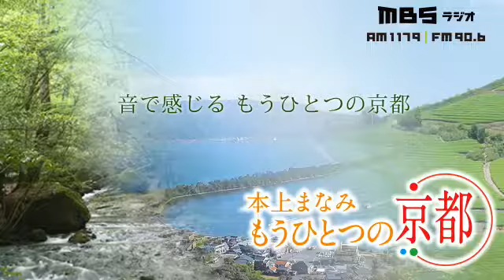#097 元気なおばあちゃんたちに会いに行ってきました。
古都京都とはひと味違う京都府内の各エリアにスポットを当て、観光誘客と地域活性化のために、それぞれの魅力を“音楽”と“映像”で発信する「もうひとつの京都、行こう。」キャンペーンと連動して、本上まなみが京都の知られざる魅力を独自の視点で発信するラジオ番組です。

海の京都／森の京都／お茶の京都…この３つが代表する「京都」には、奥ゆかしくも生き生きとした “音” がある。

森のざわめき、川のせせらぎ、そしてそこで活動する人の声と生きている命の音。そういったもうひとつの京都ならではのシズル感たっぷりな音や声を、自身も京都に住み、女優業の傍らエッセイの執筆などで活躍する本上まなみがその場所を実際に訪れて拾い集めていきます。彼女ならではの感覚や視点で、その魅力にかかわる人に迫り、音を集めて声を拾う、ラジオならではの演出で“もうひとつの京都”の魅力を発信していきます。